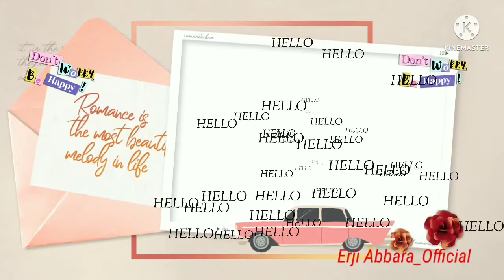Pabrikasi Ban Dapra Tugboat#seoyoutube#youtube#youtuber#proses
Proses Pabrikasi Pembuatan Ban Dapra Tugboat
Di Galangan PT. Merak Bangun Samudra

Lokasi Di Cilegon merak Banten

Bagi Pengusaha yg punya Tongkang Mau Docking Bisa Docking di galangan PT. Merak Bangun Samudra

Terima kasih🙏🙏🙏